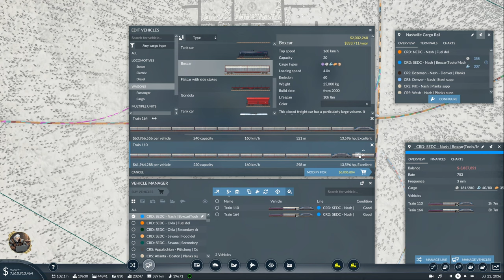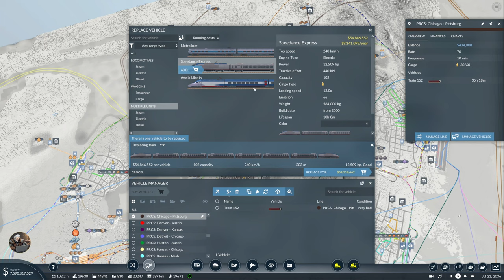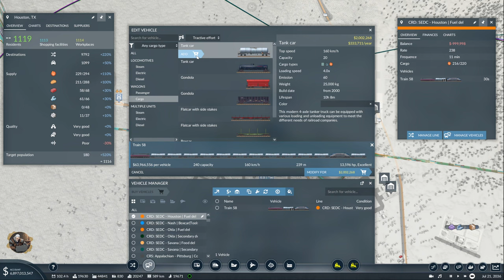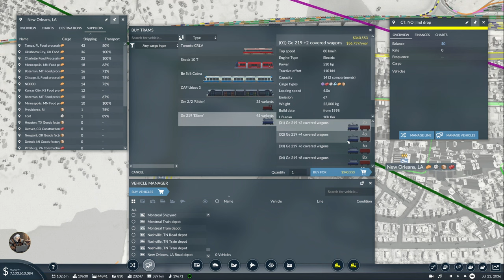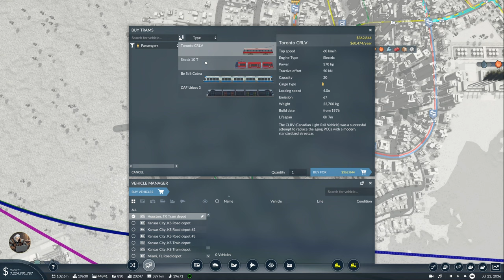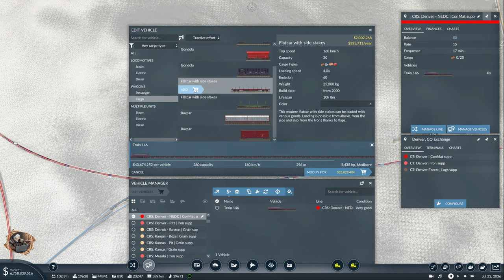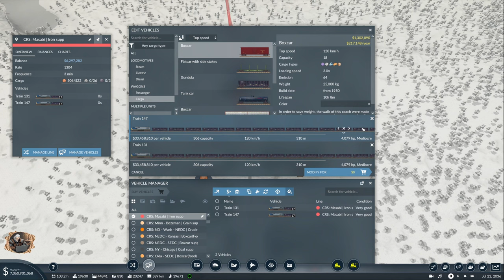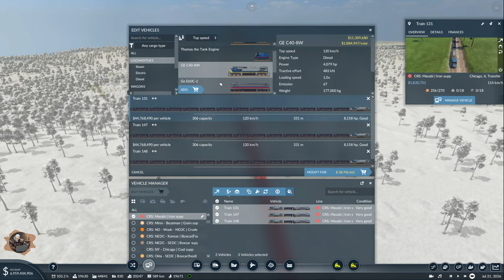All Products To All Cities | Transport Fever 2 - USA Hard Mode - Ep 54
Episode 54 of my USA playthrough with mods.
Goal of the playthrough is to connect the majority of the cities and fulfill their demands using Roads, Rail, Planes and Ships.

TIMESTAMPS
0:00 Intro
1:00 Fixing Boston drop lines
9:50 Fixing problems in Nashville cargo station
15:00 Modernizing passenger lines
22:00 Bahamas deliveries check
23:45 Houston deliveries/drops
29:50 New Orleans deliveries/drops
38:30 Denver ConMat production
49:30 We have an Iron problem